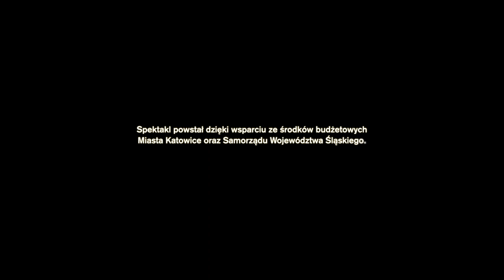"Niekończąca się historia" - trailer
Teatr Rawa zaprasza na spektakl "Niekończąca się historia"

autor: Michael Ende
autor przekładu: Ryszard Wojnakowski
adaptacja: Ewa Kubiak i Hubert Bronicki
reżyseria: Ewa Kubiak
scenografia: Katarzyna Majchrzak-Żelazo, Bartosz Socha, Maciej Nogieć
muzyka: FURTEK
realizacja światło/dźwięk: Maciej Dziaczko
produkcja: Teatr Rawa
wsparcie budżetowe premiery: Miasto Katowice, Samorząd Woj. Śląskiego
występuje: Hubert Bronicki

zdjęcia: Patrycja Pawęzowska
montaż i postprodukcja: Ena Kielska